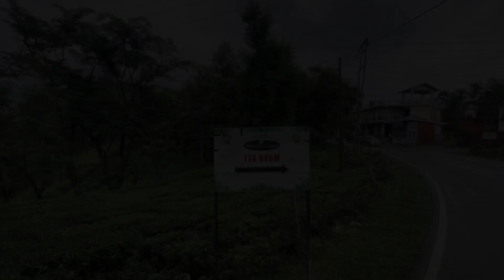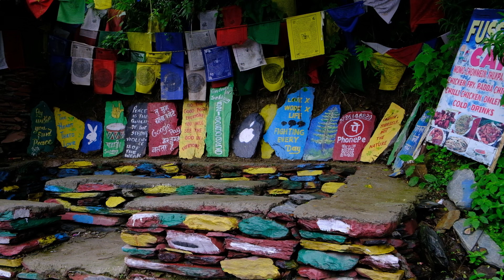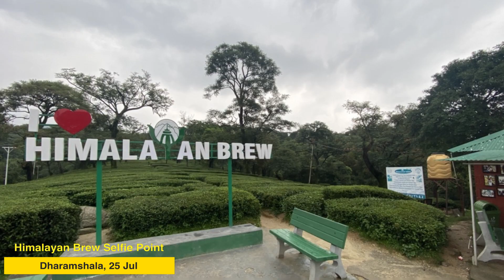Dharamshala|McLeodgunj|Palampur|Bir Trip - July 22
Dharamshala|McLeodgunj|Palampur|Bir Trip in July 22
Saurabh Vihar
Tibetan Kitchen